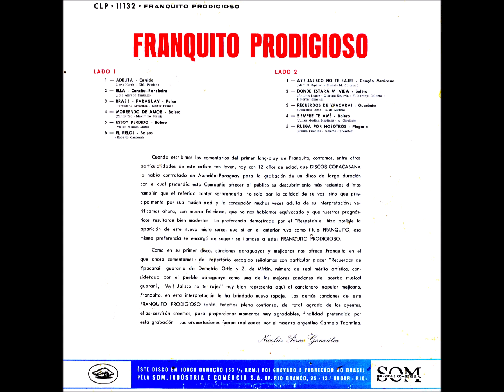Guarânia - B3 - Recuerdos de Ypacarai - D. Ortiz e Z. de Mirkin - Franquito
Franquito - Prodigioso LP - 1959 - Solo Vocal Masculino Latino